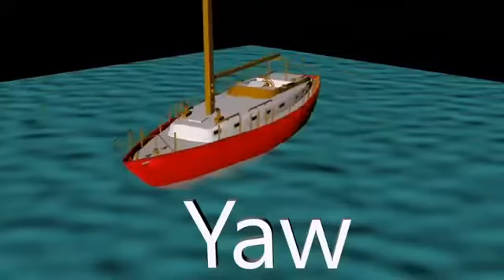Understanding Roll,Pitch ,Yaw, Surge ,Sway and Heave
Roll
Pitch
Yaw
Heave
Sway
Surge